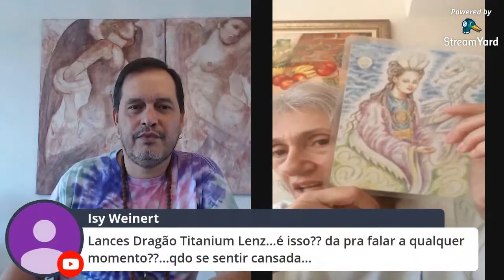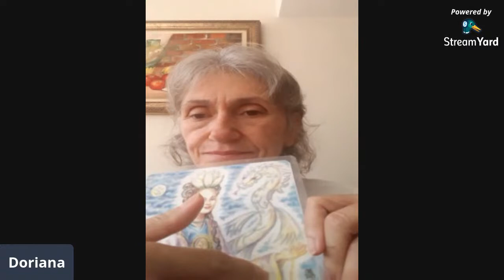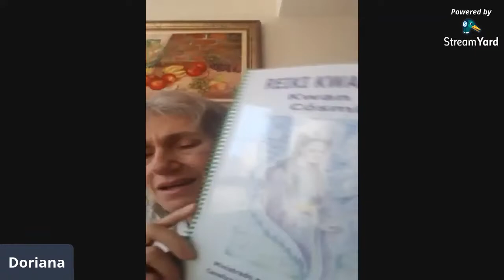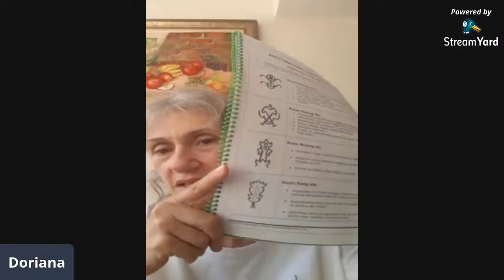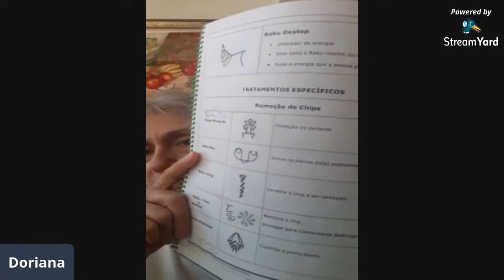Reiki Kwan Ahan e Dragona Nyorai